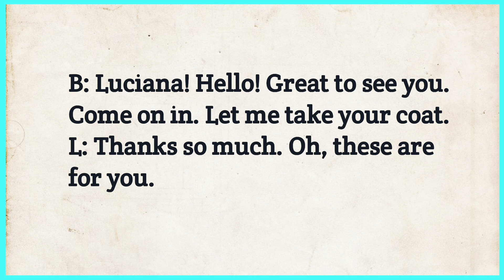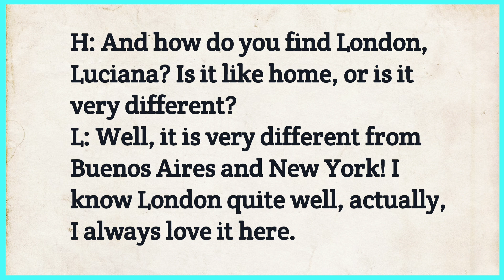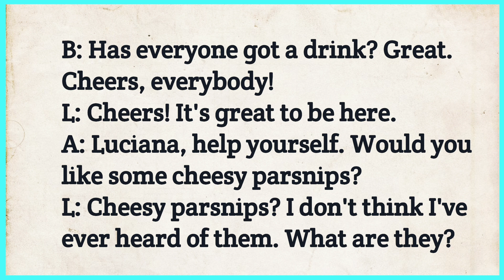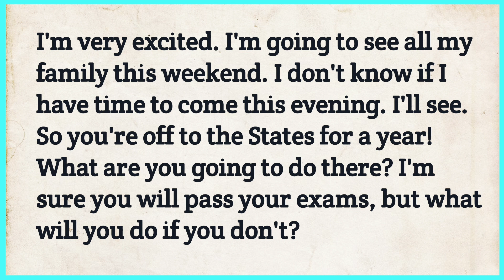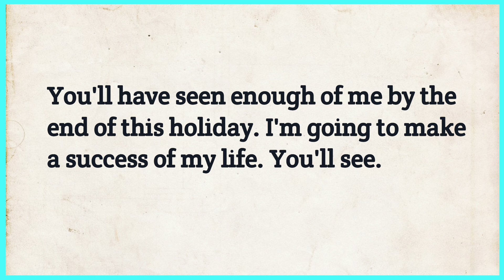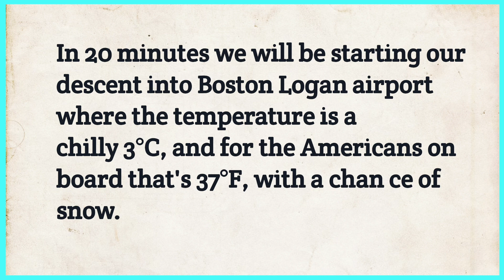Listening and Pronunciation 10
Welcome to Bamboo English Advantages of these courses will improve your English skills such as - Listening 🎧 - Reading - Vocabulary - Pronunciation - Writing as well Therefore, you will understand so many accents like English pritish American English Australia English India English so on. Please let me know in the comment below like and subscribe to our channel to get more and more opportunities to boost your English skills Thanks You So much